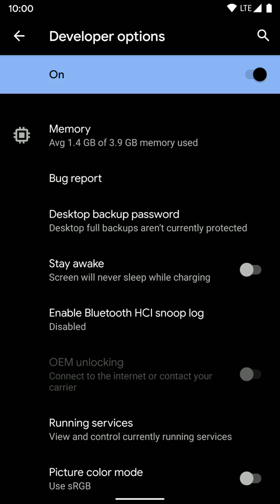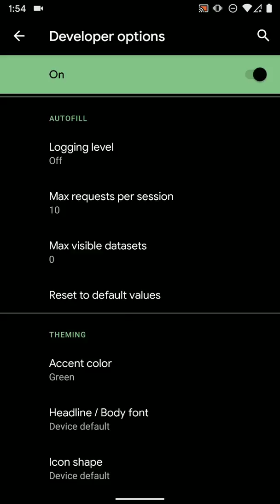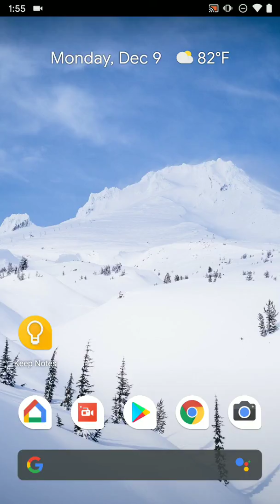Pixel 1-2: How to change app icon shape and how to change accent color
How to change app icon shape and how to change accent color for Pixel 1-3 phones